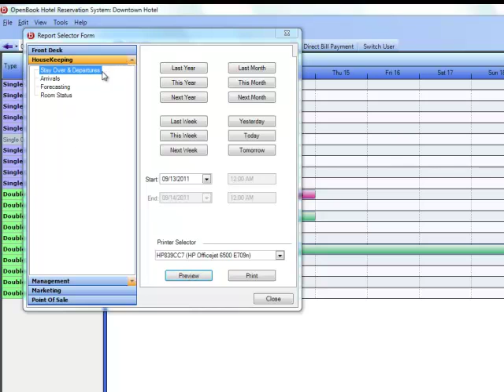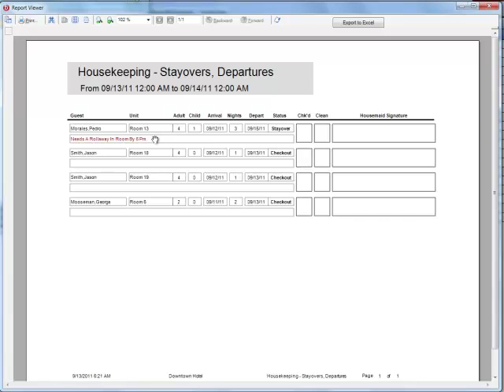Housekeeping Stay Over & Departures Report